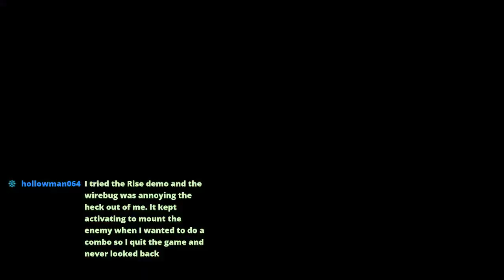[MHGU] Cross gen -X- hunting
Part 59, Let's Play Monster Hunter Generations Ultimate (Nintendo Switch) playthrough. The middle of the pack. It's called MHX in Japan for a reason. Continuing farming and pushing thru high-rank village. Using some of my 'rarer' weapons too.
9/5/2024